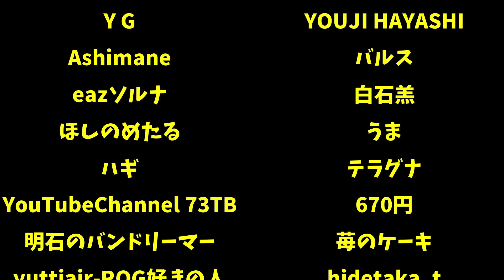空港置いた瞬間に国外逃亡される-Cities:Skylines 格差の島#60【ばんぶー】